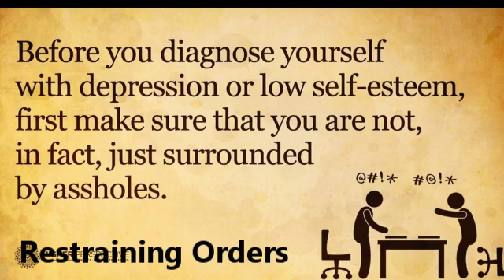Restraining Orders: Steps to Leaving (Video 4 of 4)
The National Domestic Violence Hotline # is 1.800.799.SAFE (7233)

The goal of this video is to share my experiences in obtaining restraining orders in the hopes of encouraging others through the decision making process in protecting themselves.